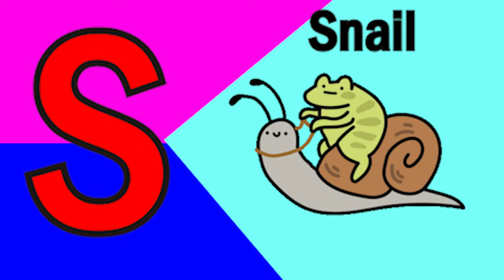ABCD Phonics song Two abcd words Nursery rhymes A to Z alphabet phonics sound Chichoo tv